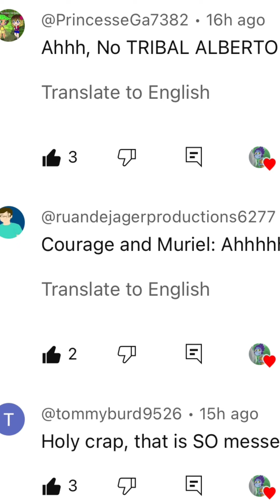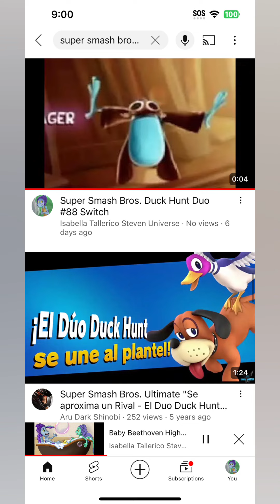Oh my gosh it’s so good